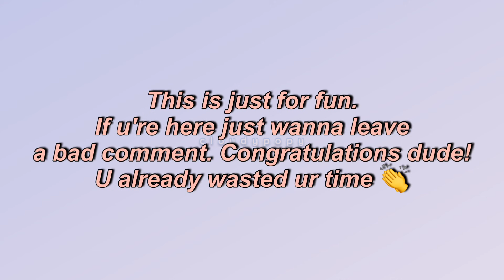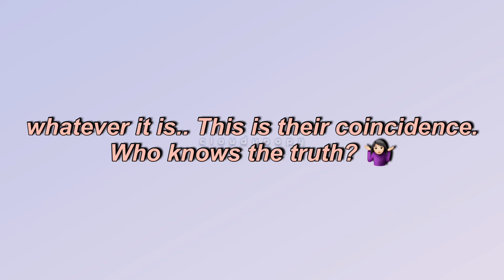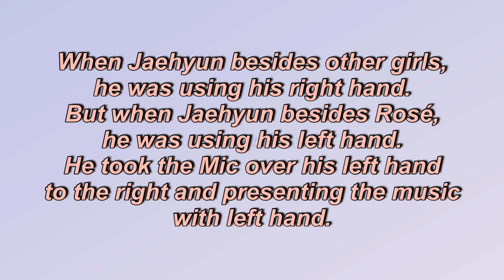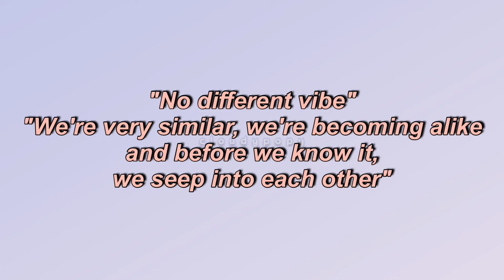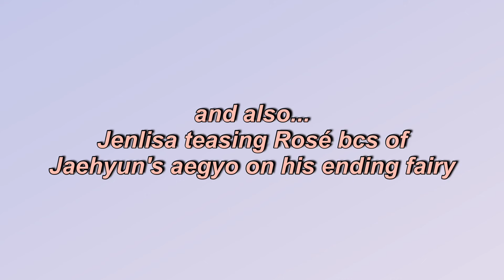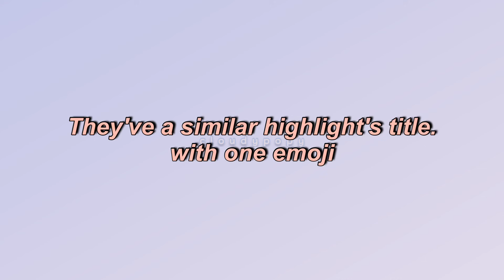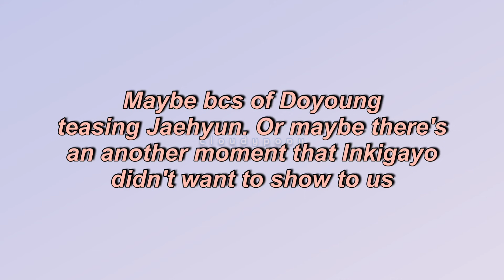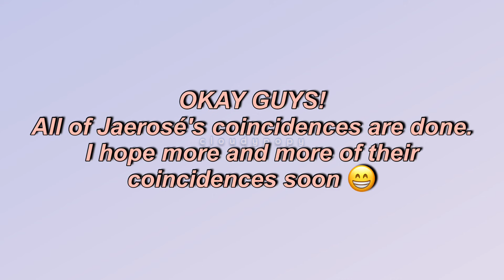Jaerosé Coincidences Compilation pt.3